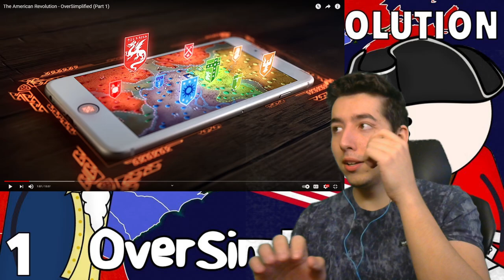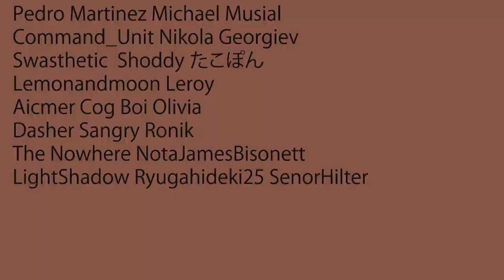Reacting to The American Revolution - OverSimplified (Part 1)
Learning some more history with Oversimplified The American Revolution lets gooo.

Find OverSimplified here @OverSimplified